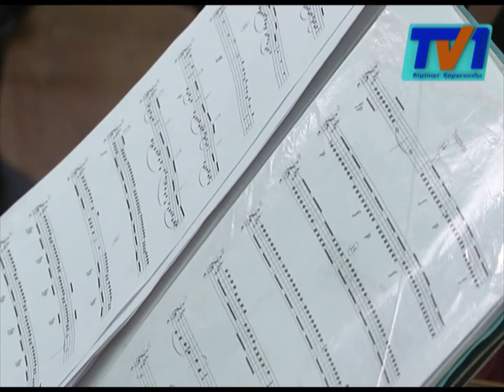Студенты карагандинского колледжа искусств имени Т.Казангапулы вынуждены учиться в три смены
Студенты единственного в области колледжа искусств имени Таттимбета вынуждены обучаться в спартанских условиях. Здание, которое арендует учебное заведение, раньше было центром переливания крови. Оно не приспособлено для проведения занятий. Нередко около 50 учащихся занимаются в тесных кабинетах, которые вмещают только 15-20 человек. Зачастую занятия проводятся в общежитии. А экзамены музыканты сдают в коридорах. Сегодня аким области проинспектировал колледж и выслушал жалобы педколлектива.
Вот так, друг возле друга, почти впритирку вынуждены заниматься студенты. Огромные и старые инструменты, ужасная аккустика в залах и трехсменный график. В здании, предназначенном для 350-400 человек, сейчас обучаются порядка шестисот учащихся. Еще 200 человек составляет педагогический коллектив. Учителя не скрывают, что экзамены некоторые студенты сдают в коридоре.
За последние 10 лет колледж кочевал четыре раза. Собственного здания у педколлектива нет, его сейчас занимает карагандинский областной суд. Музыкальные произведения классиков дети слушают на старых пластинках и ленточных кассетах. Спортом студенты тоже не занимаются. Зала нет.
Решить проблему со зданием в управлении образования не в силах. Главный педагог области просто разводит руками.
Выслушав жалобы педагогов, аким области пообещал помочь им. Однако строить новое здание однозначно не будут.
Аким области также отметил, что Президент страны уделяет большое внимание сфере культуры и вопросам поддержки талантливой молодежи.
В этом году колледжу искусств исполняется 65 лет. В преддверии юбилея, педагогический коллектив учреждения мечтает о новом здании.